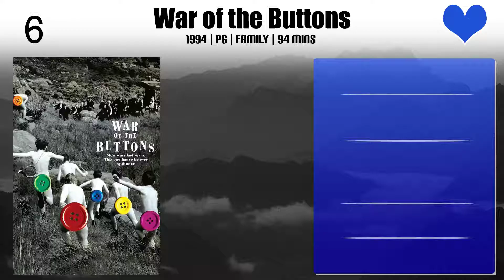Liam Cunningham Top 10 Movies of Liam Cunningham| Best 10 Movies of Liam Cunningham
Top 10 Movies of Liam Cunningham

Find the list of movies by Liam Cunningham you can find more information, movie trailers, posters, reviews, youtube links in below link.

Please Comment down your favorite movie of Liam Cunningham